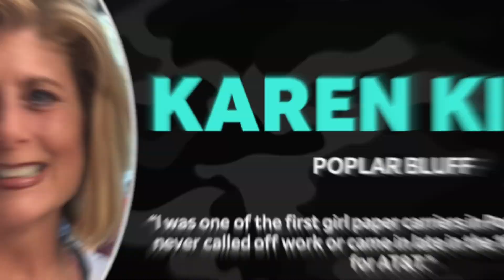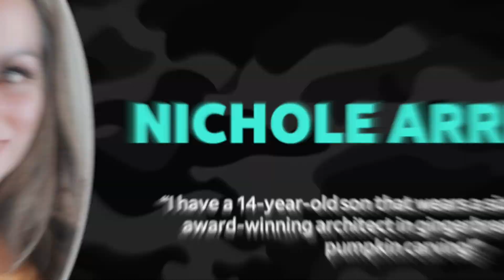KAMO ELITE - Winners For Q4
Join us in congratulating the KAMO ELITE Winners For Q4!